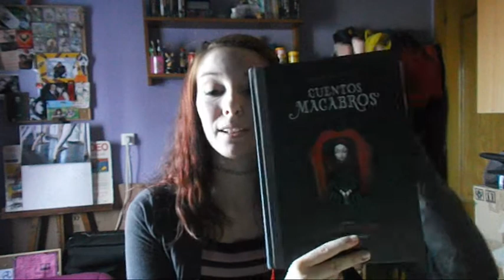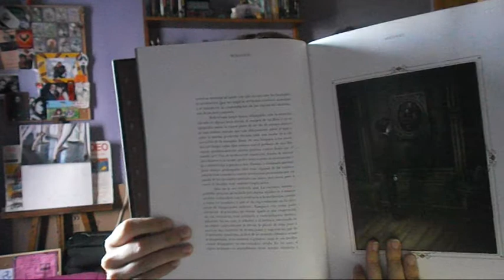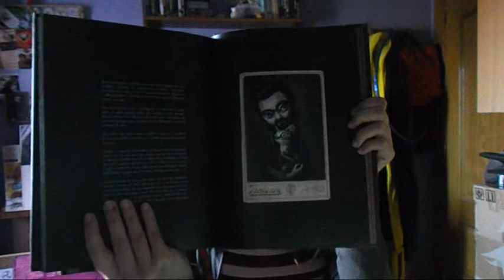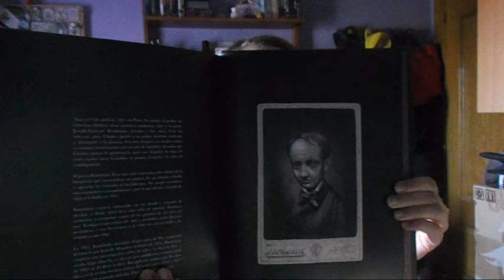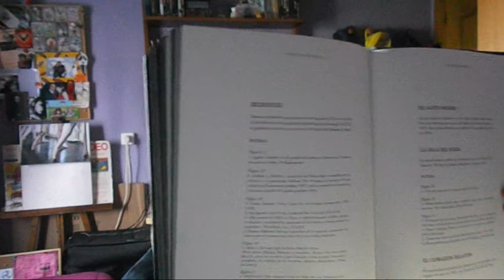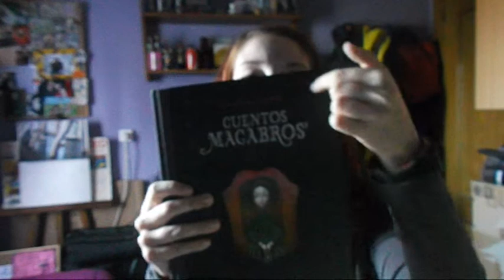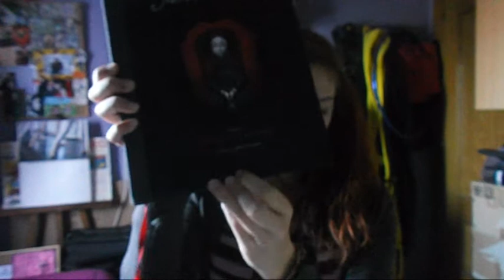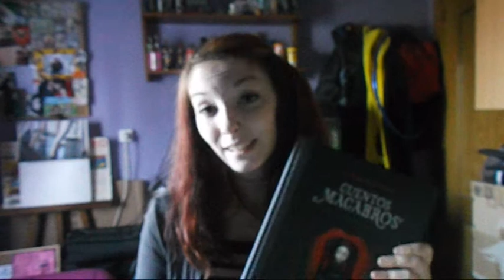Reseña | Cuentos Macabros de Edgar Allan Poe | Clásico Literario Terror ✞ El Lado Oscuro ✞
Reseña del libro ilustrado "Cuentos Macabros", donde se juntan el genio del carboncillo Benjamin Lacombe y el maestro literario Edgar Allan Poe; en una elegante edición sacada a la venta por Edelvives.   Web del ilustrador